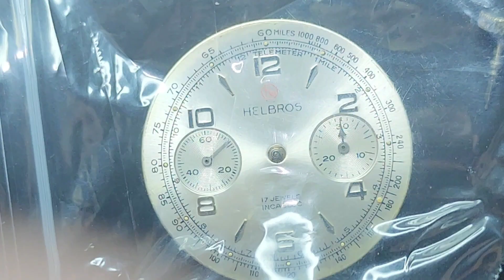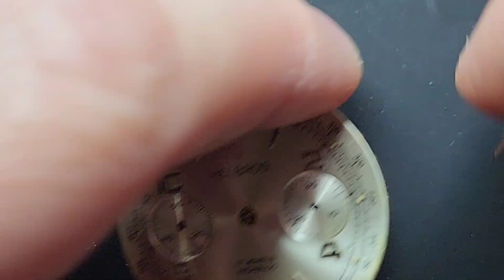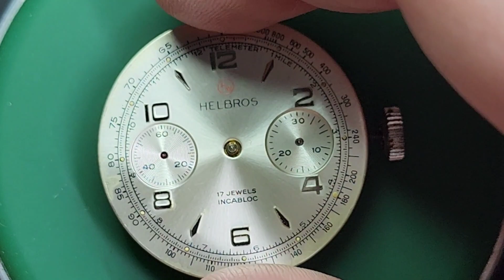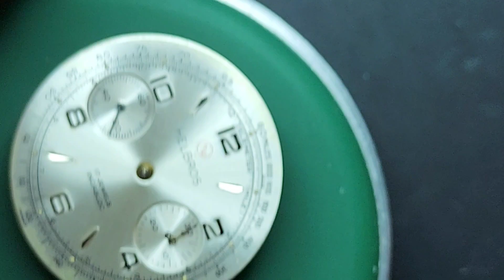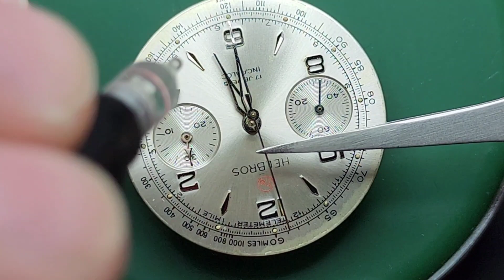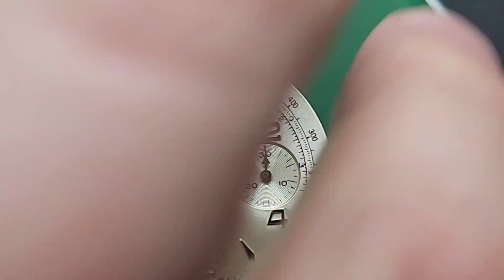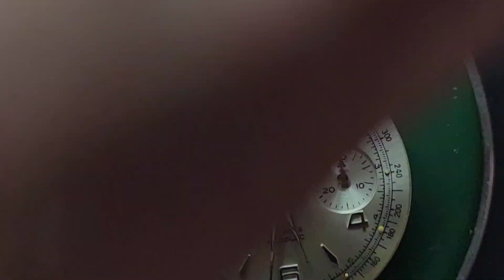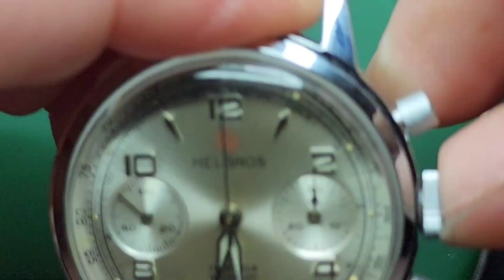60s Helbros/LeJour Chronograph, Valjoux 7730. Cleaned/serviced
*First I want to appologize for the ugly pushers, after cleaning I realized they are too corroded to save.They are lightly sanded and painted with chrome paint. new pushers are on the way, haha.

From what i read online, this is a french LeJour which is a sub of Yema for the states back in the 60s/70s. there are several different watch brands that used this exact watch. Only diffeence is the branding. This was in a lot of junk watches for cheap. It was not running and the crystal very yellowed. After taking the case back off it fired up, so I assumed it only needed a cleaning, that seems like the case as it runs like a dang champ now.